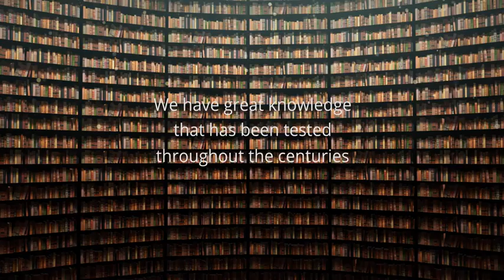Konstantinos Karypidis - Unravel The Future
Konstantinos Karypidis - Unravel Your Potential – How to prepare for the future by studying and applying the peak performance strategies